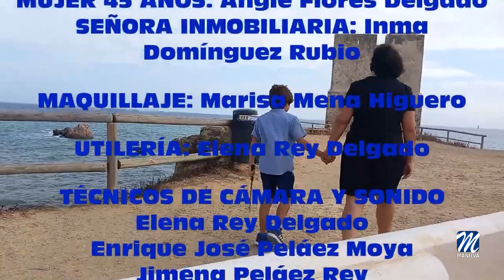Entrevista con Elena Rey, directora del cortometraje "En mis zapatos"